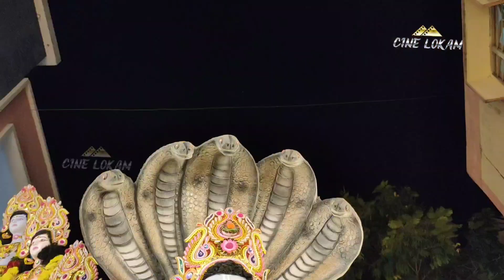Ramnagar Siddiq Bhai Ganesh Shoba Yatra 2020 | Ramnagar Siddiq pailwan Ganesh Nimarjanam 2020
ramnagarsiddiq, ram nagar siddiqui, ramnagar siddiq, ramnagar